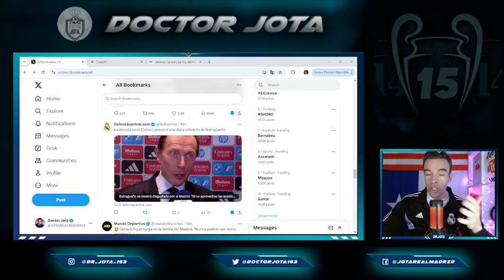QUE SE PREPAREN Pierden 0-4 y Butragueño SUELTA ESTO ¿AVISO O MENSAJE?